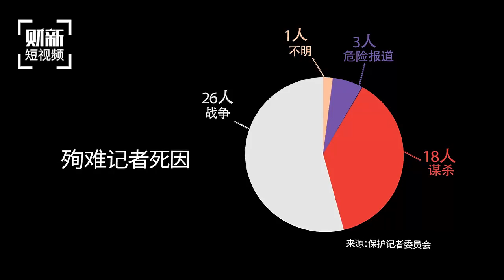20161222 财新时讯 “无冕王”的荆棘路